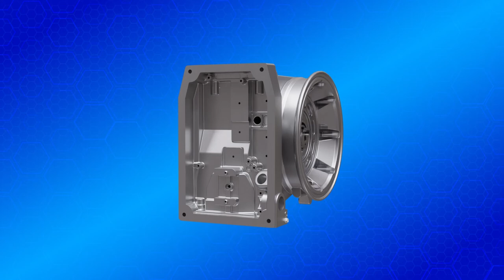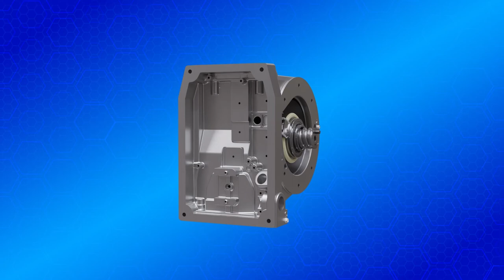Graco Quantm Sanitary/Hygienic Series EODD Pump - HMFT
Graco QUANTM™, the world’s first affordable electric double diaphragm pump. It was built to minimize energy consumption, reduce operating costs and lower the cost of ownership. It’s a cost-saving replacement for existing pumps that can consume up to 80% more energy and is perfect for greenfield factory designs focused on cost savings and modernization. This breakthrough pump fits seamlessly into any fluid transfer application and requires only standard 110V-240V power. It’s also lightweight, quiet and easy to maintain.